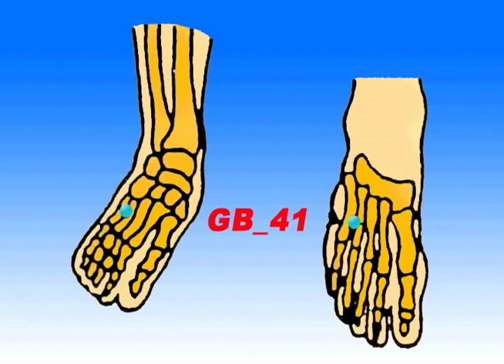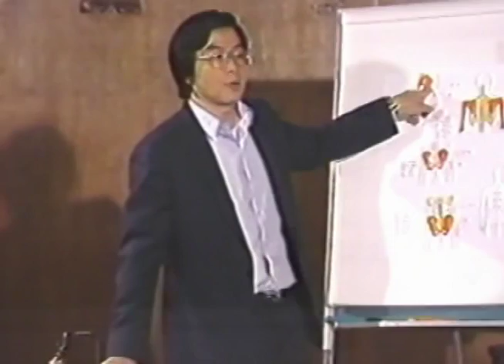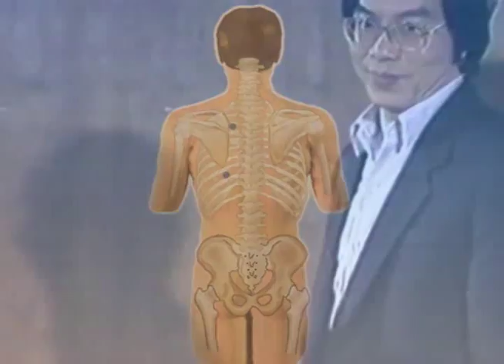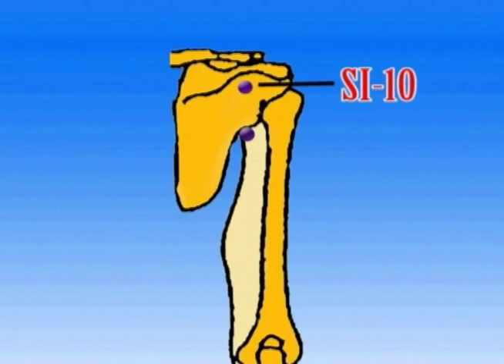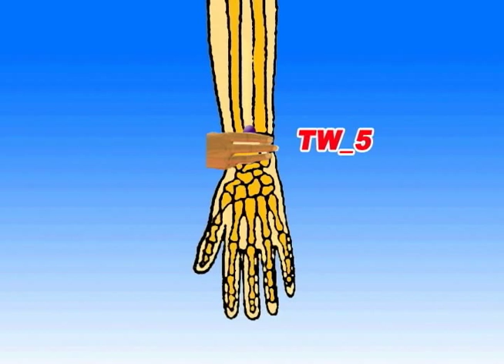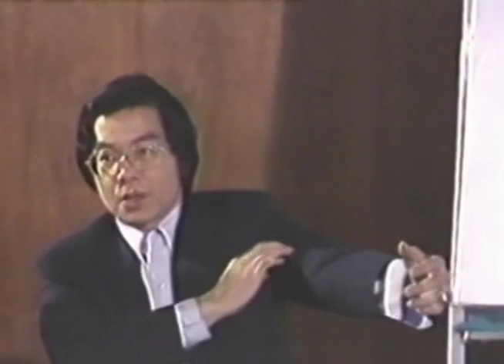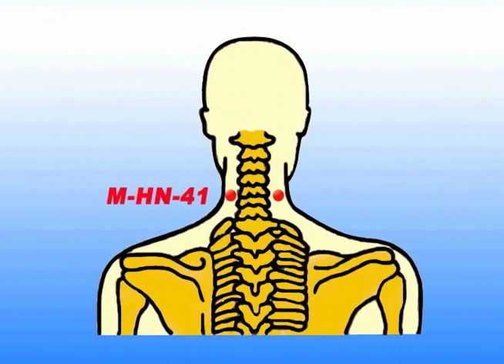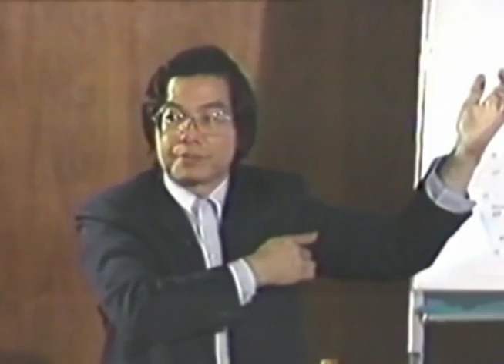Formula 2 Yang Regulator and Bridge Channels